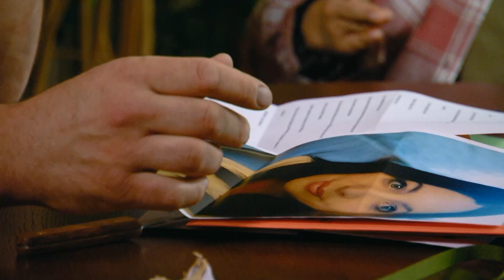Syn | Rolnik szuka żony 9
Rozpoczynamy nową edycję programu "Rolnik szuka żony". Już po raz 9 nasza Prowadząca - Marta Manowska zamienia się w listonoszkę. Czy wśród listów które dostarczy piątce rolników znajdą się te jedyne? Przekonamy się już wkrótce!